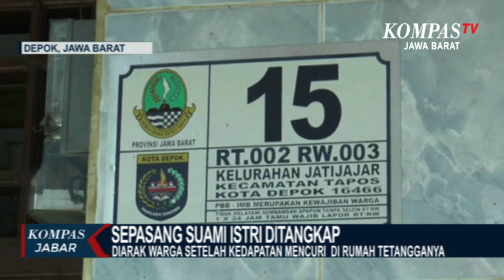Pasutri di Depok Tepergok Mencuri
BANDUNG. KOMPAS. TV - Sepasang suami istri di depok, jawa barat ditangkap dan diarak warga setelah kedapatan mencuri di rumah tetangganya. Kasus pencurian ini terungkap, setelah aksi kedua pelaku terekam kamera pengawas.

Terlihat dari rekaman kamera pengawas atau CCTV, kedua pelaku memasuki rumah korban melalui gang kecil yang berada disamping rumah korban.

Korban mengatakan sebelumnya pelaku juga telah mencoba memasuki dua rumah warga lainnya namun gagal. Hingga akhirnya pelaku berhasil masuk kerumah korban dan membawa kabur tiga unit telepon genggam dan dompet berisi uang tunai senilai dua ratus enam puluh lima ribu rupiah.

Diketahui, pelaku merupakan pendatang dan mengontrak yang tak jauh dari rumah korban, warga yang geram pun langsung membawa pelaku dengan cara diarak ke mapolsek cimanggis.

Usai digrebek warga sekitar, kini rumah kontrakkan pelaku terlihat sepi dan berantakan, kini kasusnya telah ditangi oleh pihak mapolsek cimanggis, kota depok, jawa barat.

Untuk lebih tahu berita ter-update seputar Jawa Barat, bisa klink link di bawah . IG Youtube Twitter Facebook

SHOW LESS